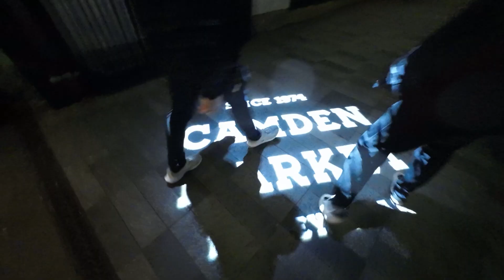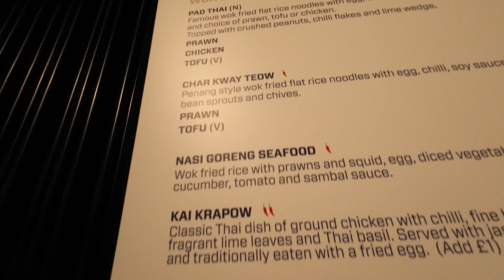Going out for dinner as a uni student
Sometimes when you've been cooped up in the house for too long, you need to go out and breathe some fresh air. What better way than to get a nice meal with the homies.